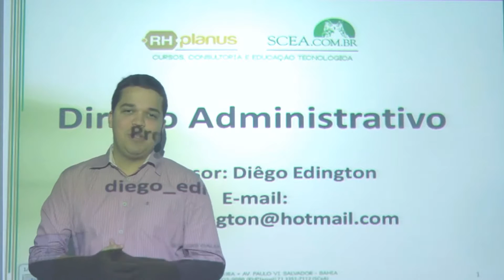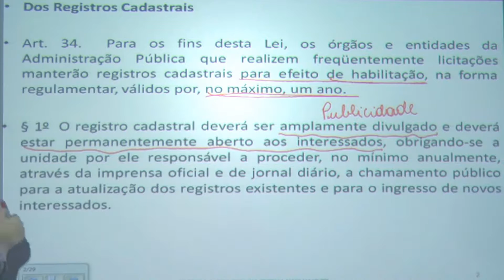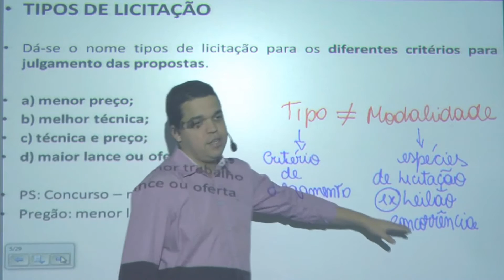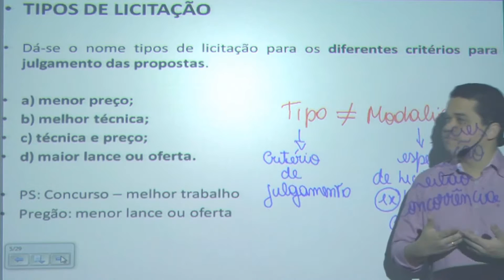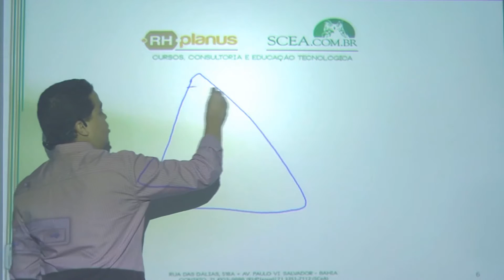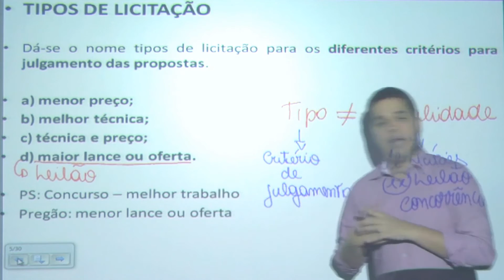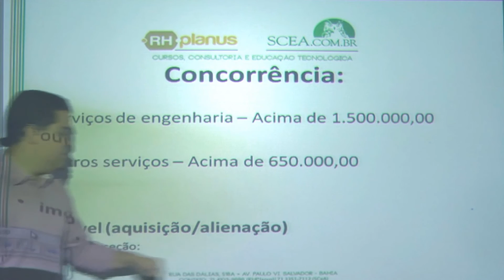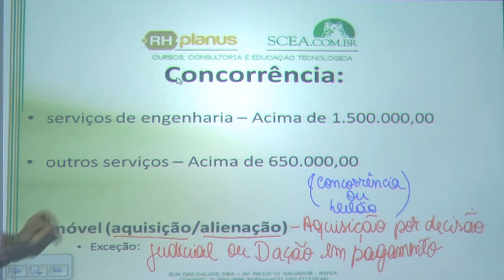AULA 2 - LICITAÇÃO - Prof. Diego Edington - PARTE I - 2015.1